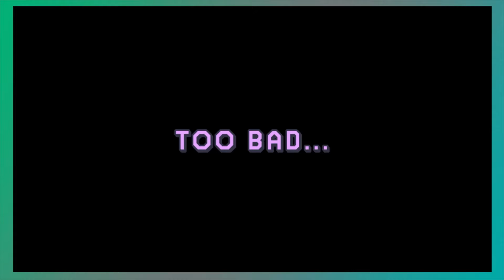Rescuing the Toad Workers (Super Mario Maker 2)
Mario Sentai, Kinokoranger!